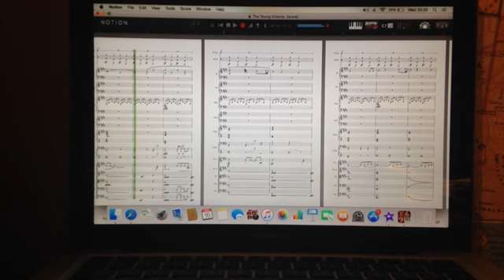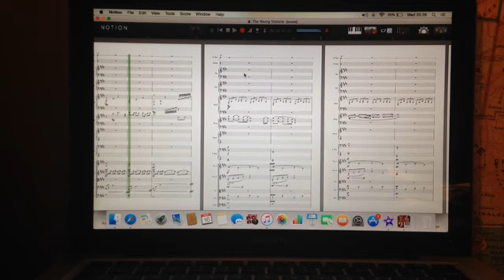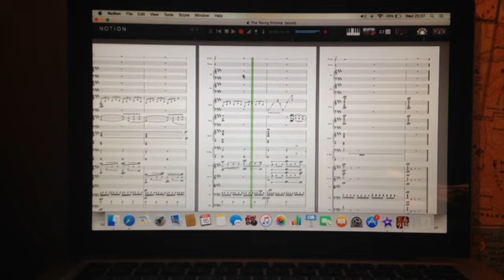The Young Victoria ~ Only You (Plus FREE ORCHESTRA SHEET MUSIC)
Hi,

I recently came across this beautiful piece of music from the soundtrack of the movie 'The Young Victoria’.  It was composed by Ilan Eshkeri,  having been sung by the Irish singer Sinead O’Connor.  It has such a beautiful melody and harmonies that I decided to put together my own wee arrangement of the music.

As always I notated my arrangement using the Presonus music software ‘Notion 5’ and after having performed and recorded some of the string parts on my violin, I then layered these audio parts onto the score arrangement which I’d just completed.

The Presonus software and all their music products can be found on the following weblink

The lyrics to the song are as follows:

My love
Your love
Has opened up a world I've never known
All hope
Was found
A place I never dreamed I would go
Feels like only yesterday I had locked my heart away
Safe behind a castle of stone
Sure I'd always be alone

Only you know how
To hear me through the silence
You reach a part of me that no one else can see
Forever true there's only me and only you
Only me and you

In your face I trust
With you beside me I am standing strong
One truth
Two hearts
You took my life and made it beautiful
So you dared to let me shine
Even walk a step behind
Willingly you give yourself to me
Knowing who I was born to be

Forever true there's only me
And only you

The sheet music of my arrangement is available to download free at the following

I hope you enjoy listening to my arrangement of Elan Eshkeri’s beautiful music.  Thanks a million for taking the time to listen.
Michelle